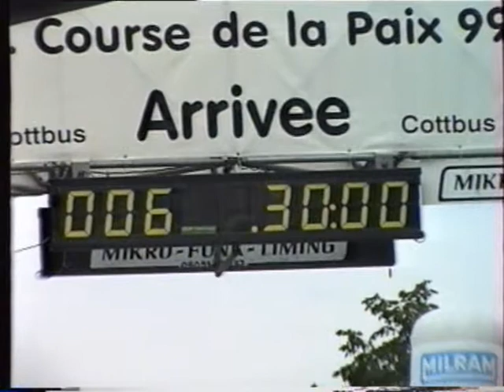12.05.1999 - 52. Course de la Paix - 07. Etappe (Cottbus)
Steffen Wesemann gewinnt mit einer Durchschnittsgeschwindigkeit von fast 50 km/h das 30 km lange Einzelzeitfahren um Cottbus. Er verweist Jan Hruska und Raimondas Rumsas auf die Plätze und übernimmt mit diesem Erfolg das Gelbe Trikot des Gesamtleaders.

Copyright: Anne Märtin